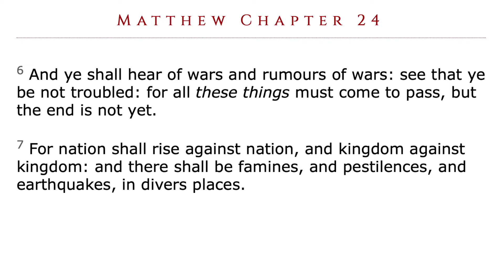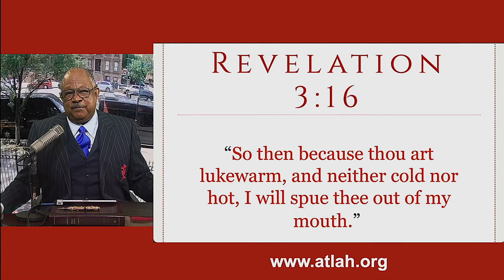A LOAF OF BREAD WILL COST $25 JOE BIDEN DOLLARS RIGHT SOON